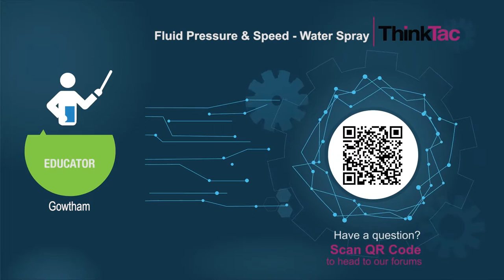Fluid Pressure & Speed - Water Spray | ThinkTac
You want to get the observation sheet for the video you watched - join Myunlab to get more resources One of the most fun toys is water spray made from the most basic of materials. A water spray will always leave you asking for more!